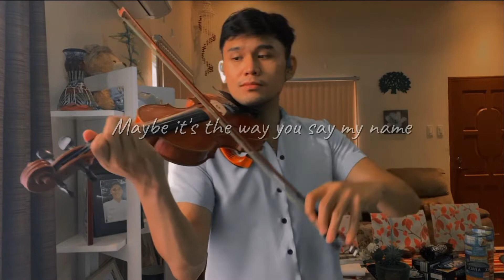DANDELIONS - Ruth B (ZRD Violin Cover)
BT: KaraoKeysPH
Music Sheet: GMC Easy Violin